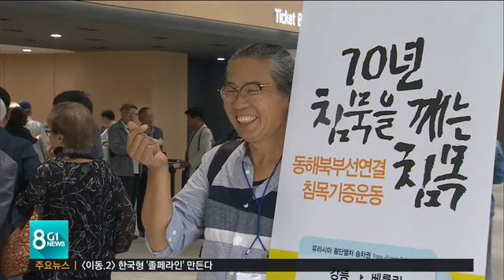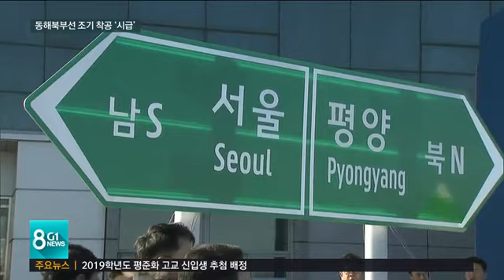동해북부선 조기 착공, 반드시 필요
남북협력 사업의 핵심인 동해북부선 조기 착공을 위한 각계의 노력이 계속되고 있습니다.